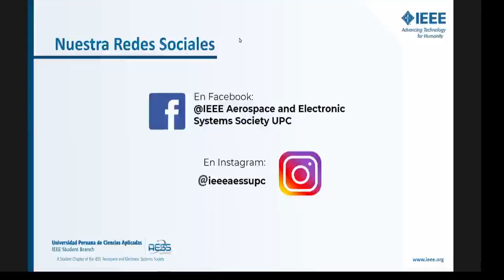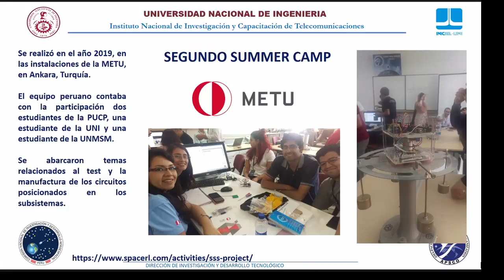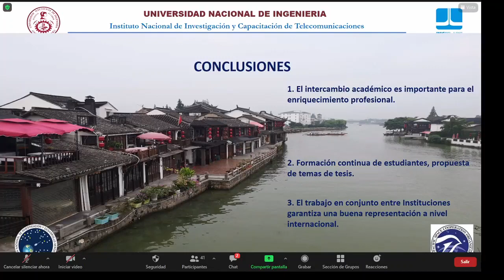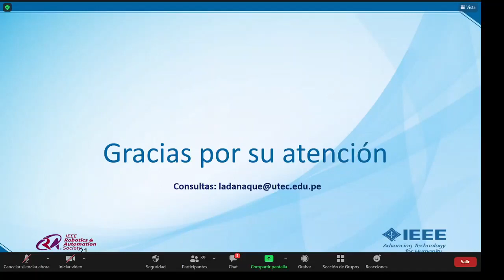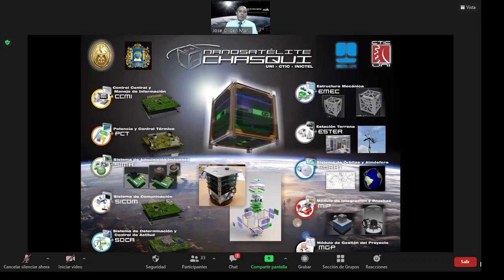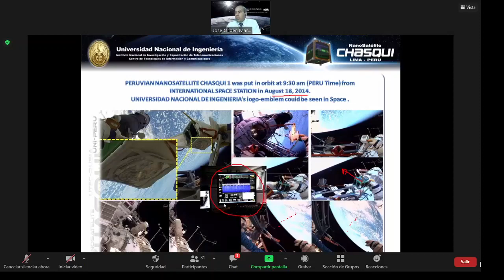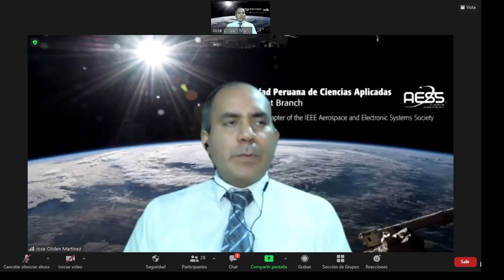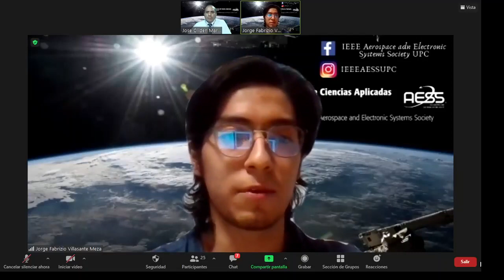CHARLA: Experiencias en el Desarrollo de Nanosatelites | IEEE RAS UTEC & AESS UPC